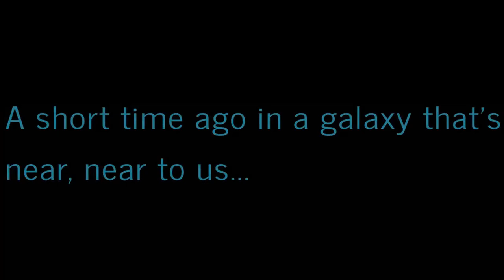Virtually Exploring Western New York: A Ride-Along Adventures! 🚦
Hey, I'm glad everyone is enjoying the ridealong series! Thank you. Now, where am I going today? I go to the freetimeFitness in amherstNY, I also take my dad to a carshow in northtonawandaNY. This ride along in the series is number twenty one (21).